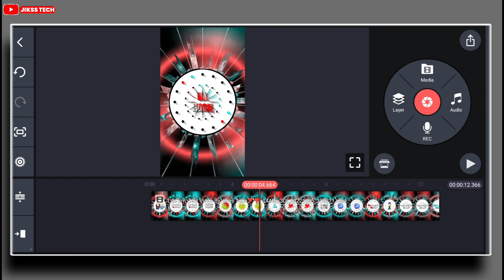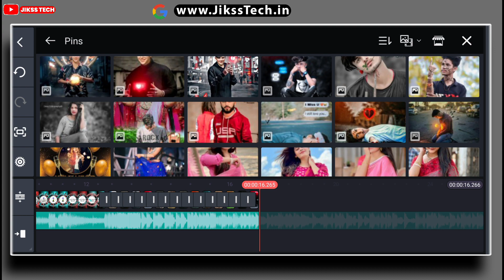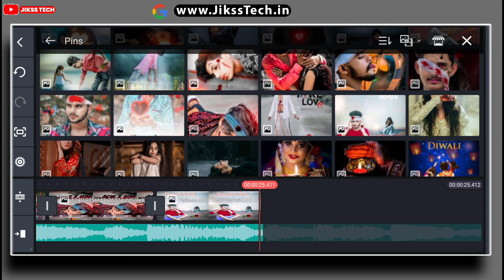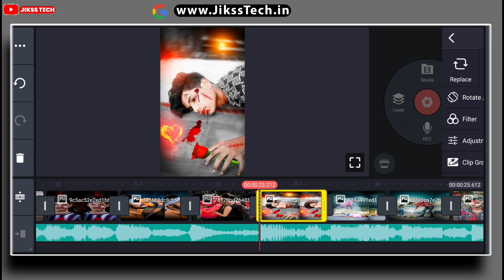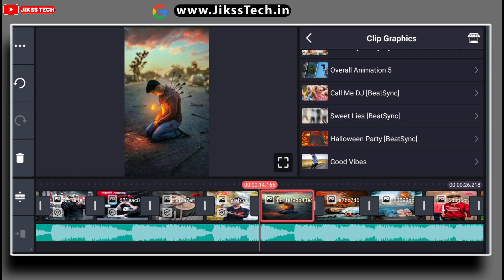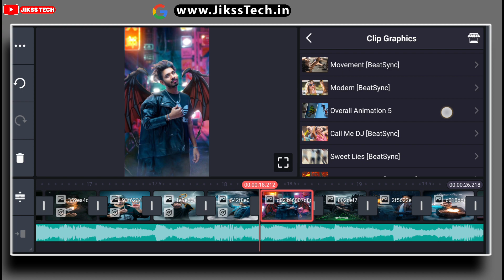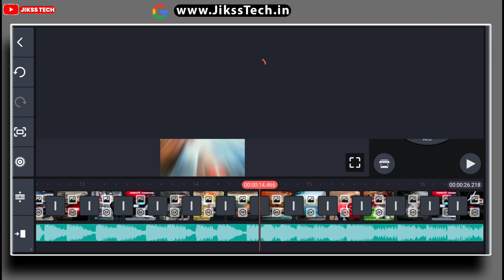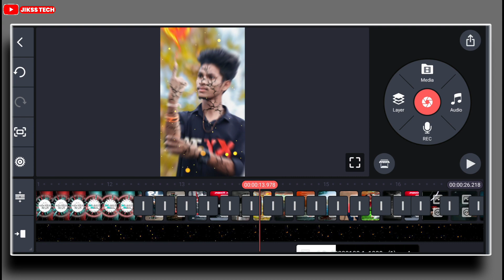Trending Lyrics Sad Dj Status Editing | Kinemaster Editing | Hindi Old Dj Status Video Editing | New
Trending Shake Effect Dj Status Editing | Kinemaster Video Editing 2022 |Hindi Old Dj Status Editing

Your Query
1. kinemaster se dj status kaise banaye
2. kinemaster editing
3. new trending whatsapp status
4. status video kaise banaye
5.full screen status video kaise banaye
6. kinemaster video editing new style 2022
7. kinemaster video editing 2023
8.  kinemaster video editing
9. kinemaster status editing
10. trending reels video editing
11. new trending whatsapp status editing in kinemaster
12 . Alight motion new trending video  editing
13 . Alight motion trending video editing
14. kinemaster status video kaise banayenge
15. dj video status kaise banaye kinemaster
16. Trending dj status video editing alight motion

5. Twiter👉️

Like Button
Share Button